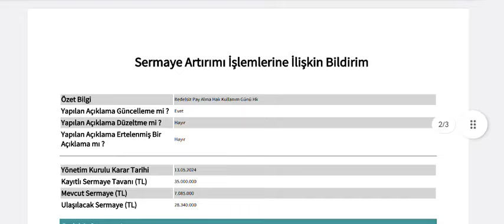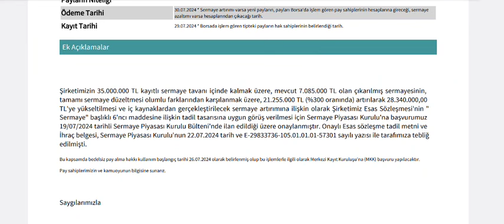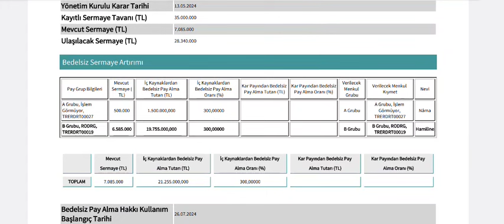%300 Bedelsiz Sermaye Artırımı Takvimi Belli Oldu! İşte O Önemli Gün!